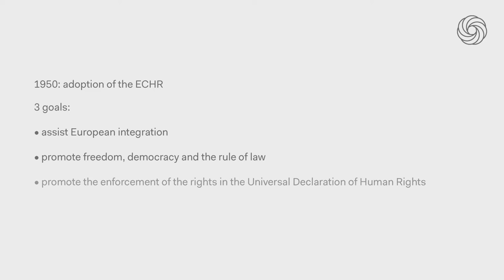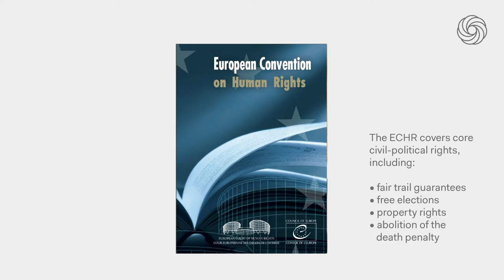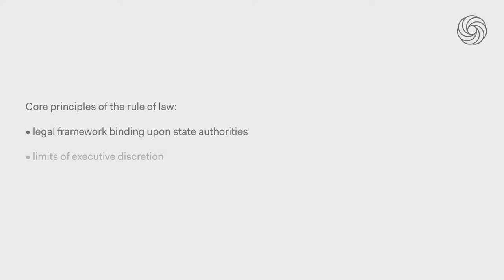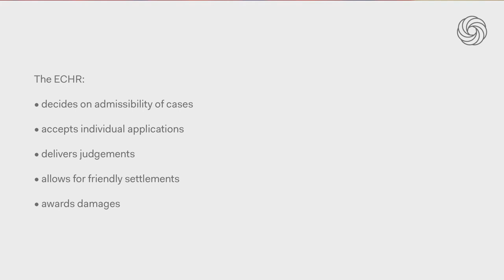MOOC PPHR: Human rights challenges in Europe - Gerd Oberleitner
This video lesson is part of the MOOC Promoting and Protecting Human Rights: a Global Overview provided by the Global Campus of Human Rights.

The lesson provides an overview of historical milestones, their impact on the creation of the current international set up of human rights systems, and the links with important achievements and equally important challenges.

The Global Campus of Human Rights is an inter-disciplinary centre of academic excellence supported by the EU. It strives to promote human rights and democratisation through education, training programmes and research, and via a global network of regional partners in Argentina, Armenia, Bosnia-Herzegovina, Lebanon, South Africa and Thailand. The Global Campus’ main headquarters are based in Venice, Italy.